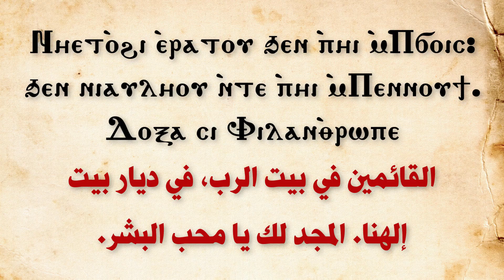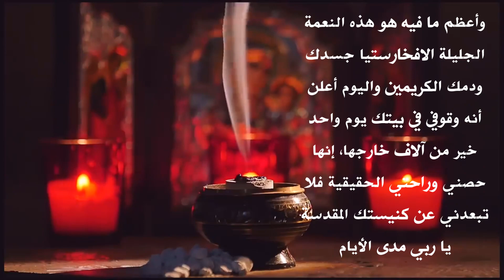الحلقة (8) 365 يوم تسبحة - تين ثينو - القائمون في بيت الرب في ديار إلهنا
سلسلة 365 يوم تسبحة كل يوم هاناخد ربع نقوله ونربطه بالكتاب المقدس ونتعلم اللغة القبطية اللي فيه ونصلي بيه . كل ده في حدود دقيقة ونص أو أقل .. الهدف علشان نقدر نحقق اللي بولس الرسول قاله نصلي بالروح ونصلي بالذهن، وماتبقاش اللغة بالنسبة لنا عائق وماتبقاش التسبحة بالنسبة لنا مملة.

أرقى أنواع الصلاة هى التسبحة لأنها بتعكس إحساس الإنسان بعمل الله ويشعر بقربه من الله فيها، وبيها يقرب الإنسان من الصورة الملائكية وعلشان كده يقال عن التسبحة أنها طعام الملائكة أو عمل السمائيين.
والتسبحة بتاعتنا جميلة جدًا لدرجة إن الواحد ينفع يخصص لكل ربع يوم يفضل يتكلم فيه.
علشان كده عملت حلقات اسمها 365 يوم تسبحة فيديو هتلاقي في كل حلقة:
- ربع التسبحة بتاع النهاردة
- وهنربطه بمفهوم ونص من الكتاب المقدس
- وهنعرف معاني الكلمات القبطية اللي فيه
- وفي الآخر نصلي بهدوء على أنغام الناي

كل ده في ساعة ... لأ لأ لأ كل ده في دقيقة ... (ونص 😂)
ياريت نشارك بيها كل أصدقائنا والمخدومين عندنا في الخدمة، وممكن تفرق معاهم، وتخلي التسبحة بالنسبة لهم شئ ممتع يقربوا فيه من ربنا ويتلذذوا بالعلاقة الحلوة معاه.